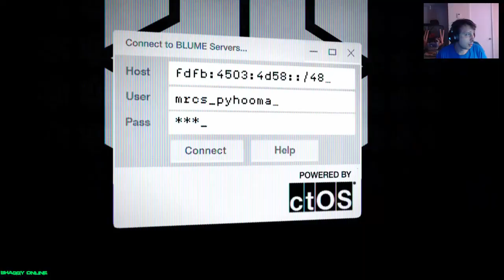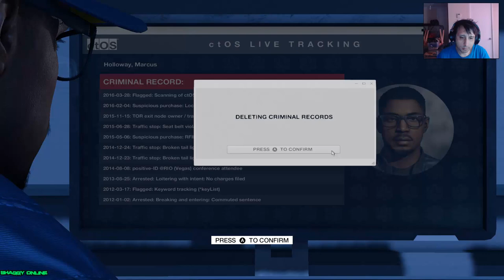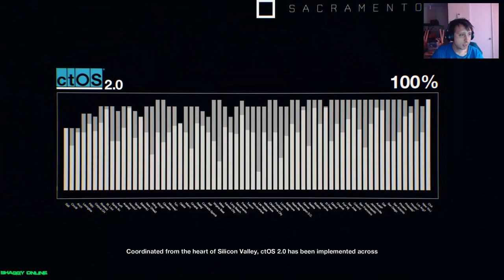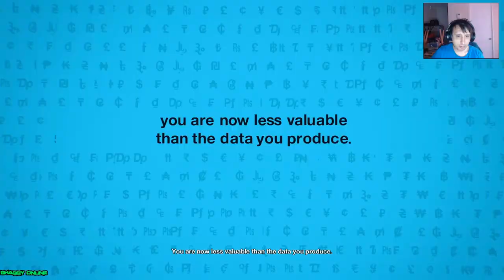watchdogs 2 - watch dogs 2 #2